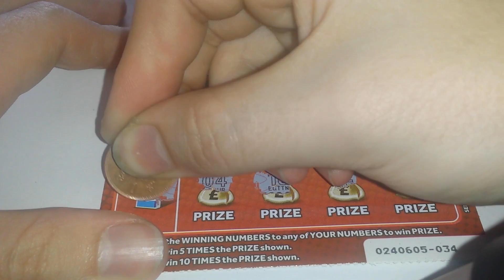NATIONAL LOTTERY SCRATCH CARD [DAY 1]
BRINGING YOU A SCRATCH CARD EVERY DAY!!!

REALLY HOPE YOU ENJOY THESE VIDEOS